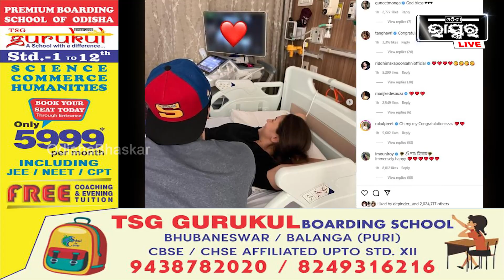ଖୁବ୍ ଶୀଘ୍ର ମା ହେବାକୁ ଯାଉଛନ୍ତି ଆଲିଆ,ଫଟୋ ସେୟାର କରି ଜଣାଇଲେ ଖୁସି ଖବର